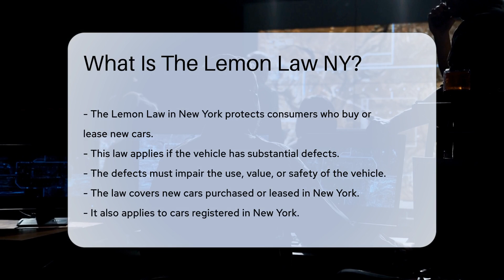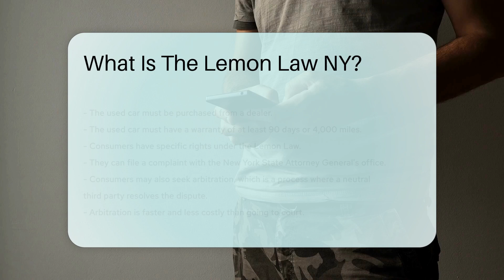What Is The Lemon Law NY? - CountyOffice.org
What Is The Lemon Law NY? Have you ever wondered what the Lemon Law in New York entails and how it protects consumers who purchase or lease new cars? In this enlightening video, we delve into the specifics of the Lemon Law NY, covering everything you need to know about your rights as a consumer. Discover how this law safeguards you against substantial defects that may impact the use, value, or safety of your vehicle. Learn about the criteria for eligibility under the Lemon Law, including the number of repair attempts required before you may be entitled to a refund or replacement.

If you're facing issues with your new car in New York, understanding the Lemon Law is crucial. We'll explore the key provisions of the law, including the timeframe for reporting defects and the types of defects covered. Additionally, we'll shed light on how the Lemon Law applies to used cars under specific conditions, offering valuable insights for consumers seeking recourse.

For those seeking further assistance or guidance under the Lemon Law, we'll discuss your rights to file a complaint with the New York State Attorney General's office and explore the option of arbitration as a faster and cost-effective means of resolving disputes. Stay informed and empowered as a consumer by tuning in to our comprehensive breakdown of the Lemon Law NY.